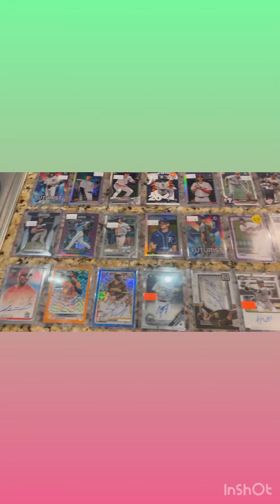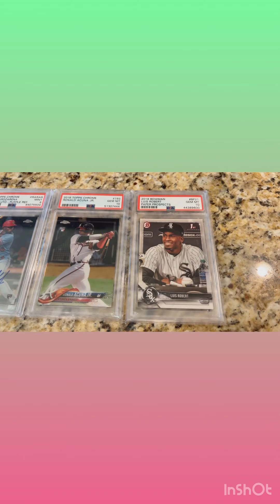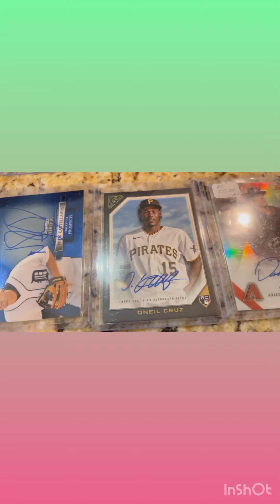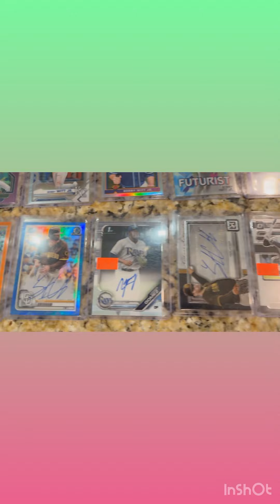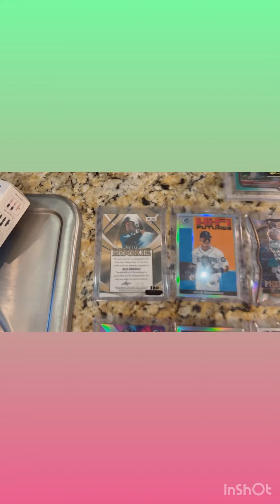Caught Santa Slippin’…can you spot him?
Trip to the Boise card show at the Riverside Hotel with Nolan and “The Karter”. Aunt Sherry came through in the clutch!!